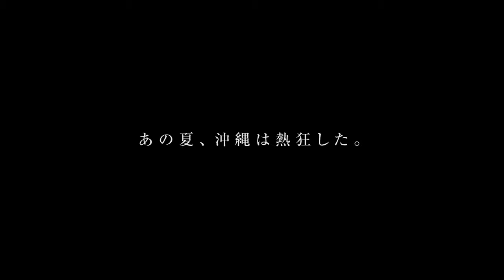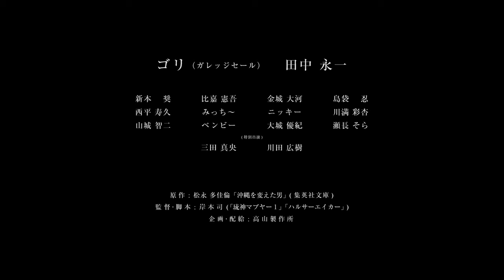沖縄を変えた男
【上映情報】
日 時 10月14日(金) 17:00～
会 場 TOHOシネマズ二条 スクリーン2
登 壇 ガレッジセール、岸本司監督

【キャスト】
ゴリ、田中永一、山城智二、川満彩杏、ベンビー新本奨、比嘉憲吾、川田広樹

【監督・作品データ】
監督 岸本司
製作国 日本
公開 2016年10月8日
製作年 2016

【作品解説】
琉球水産高校に赴任した栽弘義(ゴリ)は、廃部寸前の野球部の監督を務めることになった。
荒れ果てたグラウンドを見渡すその視線の先にあるのは、“甲子園優勝”という目標だけだった。
徹底したグラウンド整備から始まり、容赦のない過酷なトレーニングと苛烈な指導方法で選手たちを鍛え上げていくうち、栽は選手だけでなく周囲の教師たちからも反感を買うようになっていく。

そんな中、琉水に天才ピッチャー太田(田中永一)が入部してくる。
試練に耐え抜いた部員たちは、優勝も夢じゃないと思い始めるのだが…。
立ちはだかるライバル校・首里学園の壁、太田のケガ、部員たちの反乱、さまざまな困難を乗り越え、栽と球児たちは、やがて沖縄の希望となる。

【京都国際映画祭2016】
名称：京都国際映画祭2016 KYOTO INTERNATIONAL FILM AND ART FESTIVAL 2016
会期：2016年10月13日（木）～16日（日）
会場：よしもと祇園花月、京都市役所前広場、元・立誠小学校、旧嵯峨御所 大本山 大覚寺、西本願寺、京都伝統産業ふれあい館、京都国立博物館  他予定
主催：京都国際映画祭実行委員会
運営：株式会社きょうのよしもと
支援：京都市